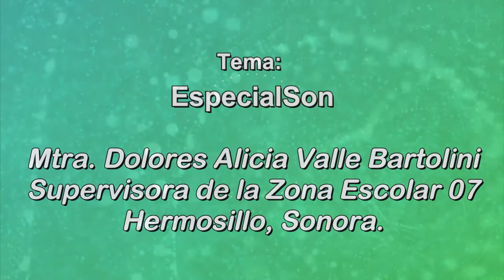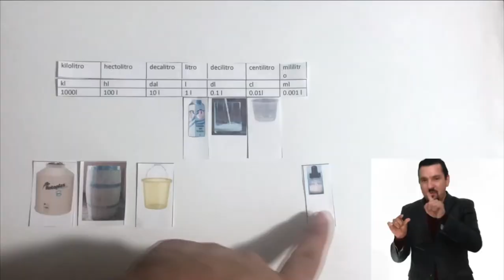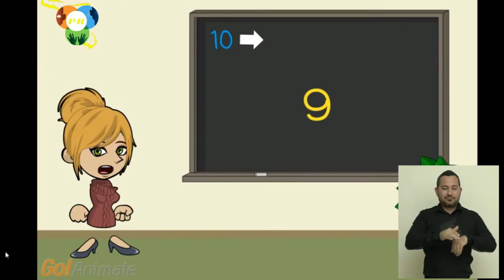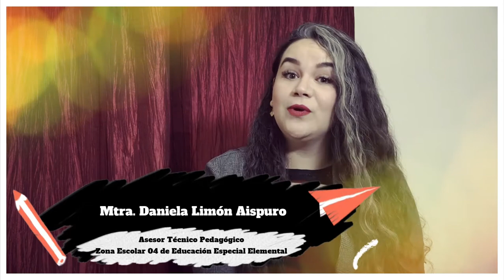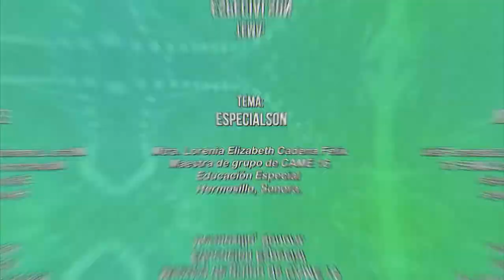Cápsula Innovación - EspecialSon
Experiencias de Mtra. Dolores Alicia Valle Bartolini, Supervisora de la Zona Escolar 07, Hermosillo, Sonora, México.
Mtra. Daniela Limón Aispuro, Asesor Técnico Pedagógico, Zona Escolar 04 de Educación Especial Elemental.
Mtra. Lorenia Elizabeth Cadena Félix, Maestra de grupo de CAME 16 Educación Especial en Hermosillo, Sonora, México.